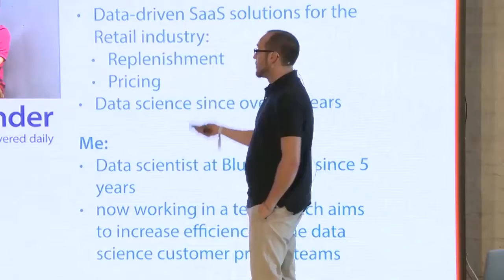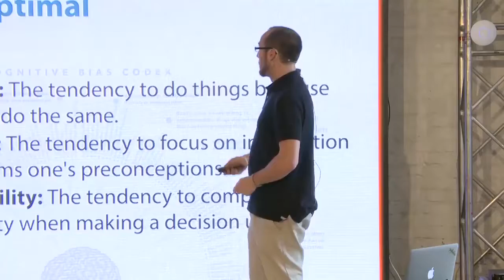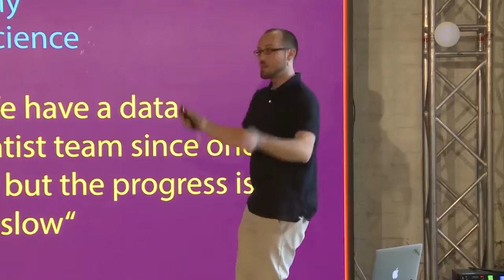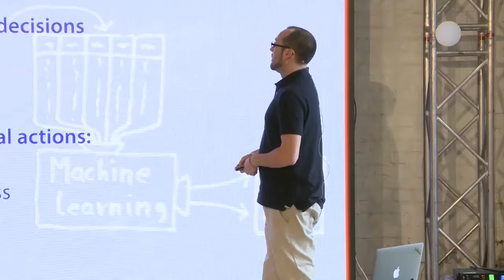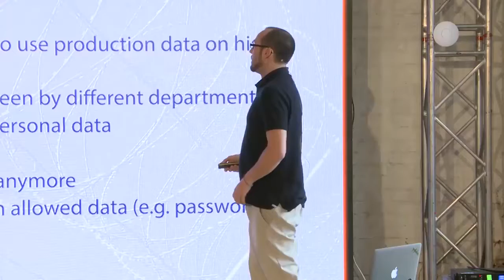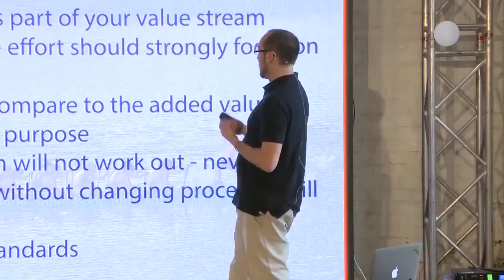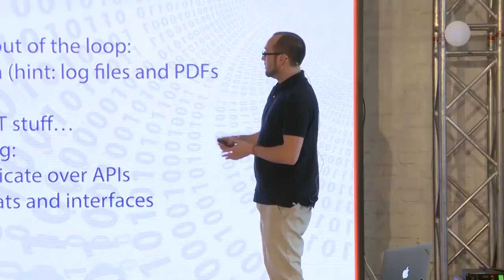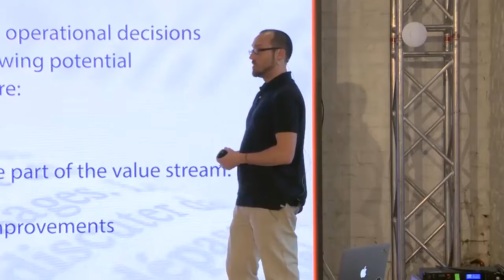Sebastian Neubauer (Blue Yonder) at INGlovesIT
Sebastian Neubauer (Blue Yonder) speaking about Data Management ("Data Science - The new troublemaker in the delivery pipeline") at INGLovesIT, the international tech festival hosted by ING Tech in Bucharest on April 7, 2017.